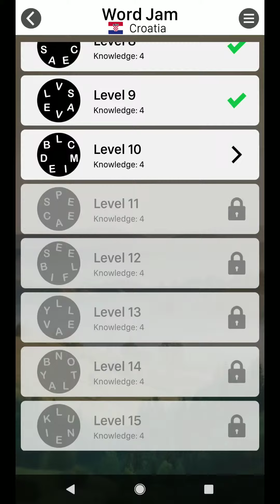WORD JAM LEVEL 10 ANSWERS CROATIA PACK